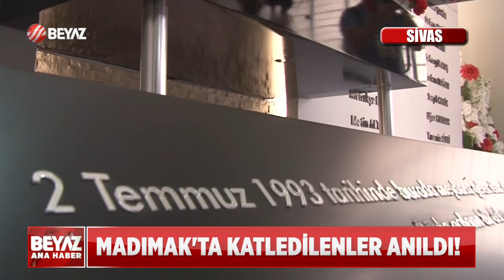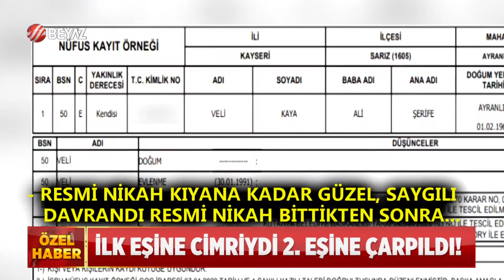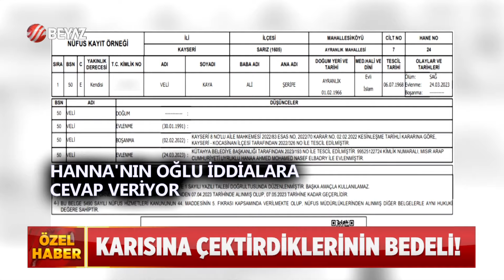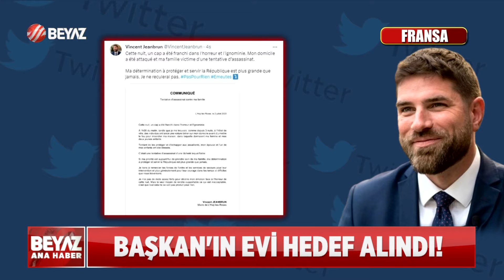BEYAZ HABER 2 TEMMUZ 2023